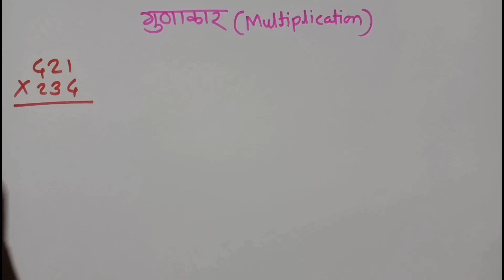सेकंदात गुणाकार करा l 6 second multiplication trick l short trick math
व्हीडिओ बद्धल -

विद्यार्थी मित्रांनो,आजच्या व्हिडिओ मध्ये मी तुम्हाला 3अंकी संख्यांचा काही सेकंदात गुणाकार कसा करायचा हे खुप सोप्या पद्धतीने शिकवले आहे.आपणास हा टॉपिक समजेल अशी मी आशा बाळगतो.
जर तुमच्या काही शंका किंवा प्रश्न असतील तर आम्हाला comments द्वारे कळवा.

आमचे काही व्हिडिओ -

या YouTube channel विषयी:-

या YouTube channel च्या माध्यमातून खुपचं basic पासुन गणित(maths),बुद्धीमत्ता (reasoning) तसेच इतर विषय शिकवले जात आहे.तसेच आम्ही खुपचं सोप्या पद्धतीने शिकवत असल्यामुळे विद्यार्थ्यांना त्याचा फायदाच होईल.पण तरी सुध्दा विद्यार्थ्यांना काही अडचण असल्यास आमच्याशी संपर्क साधावा, तुमच्या प्रत्येक शंकेचे निरसन करणे आमचे कर्तव्य  समजतो.या channel चा उद्देश आर्थिक दृष्ट्या गरीब विद्यार्थ्यांना mpsc, Police Bharti,Talathi, Scholarship तसेच इतर स्पर्धा परीक्षेमध्ये यश मिळण्यास मदत करणे.